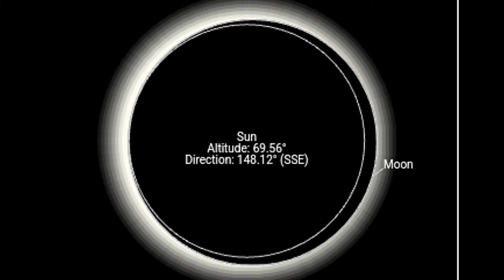Eid UL Fitr 2024 date| Eid UL Fitr kab hai 2024| Eid ka Chand 2024|Eid in Pakistan and Saudi Arabia